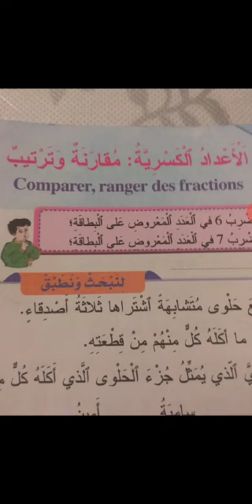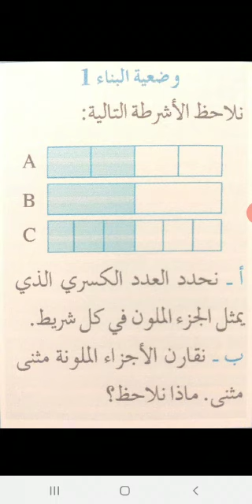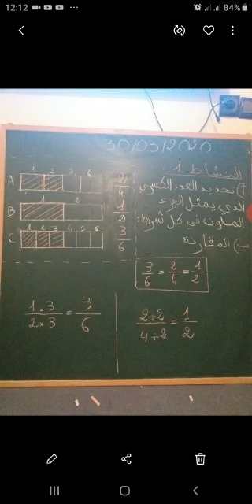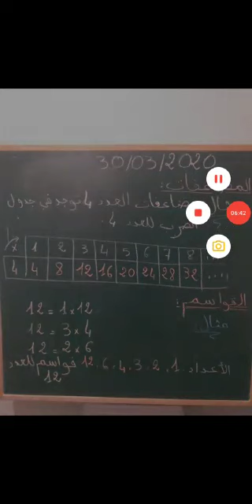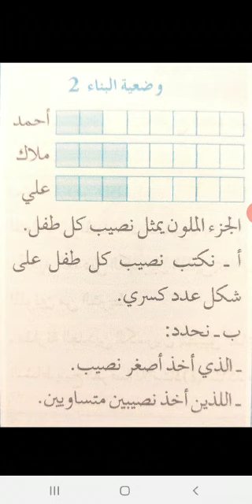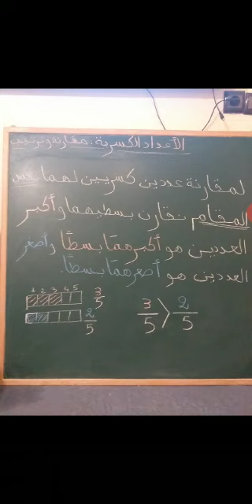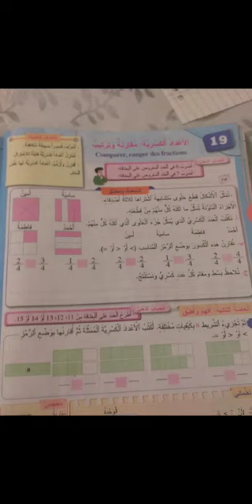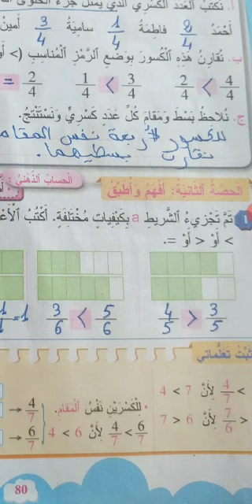الاعداد الكسرية :مقارنة وترتيب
رياضيات المستوى الثالث
مع الأستاذة أمال